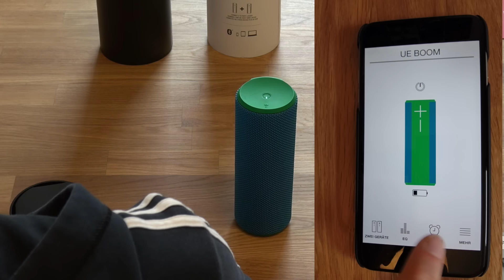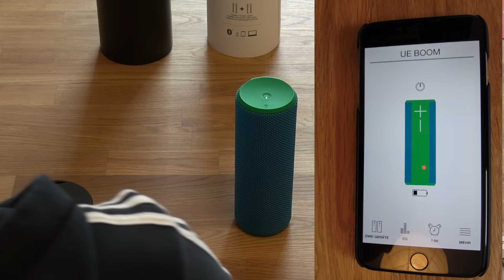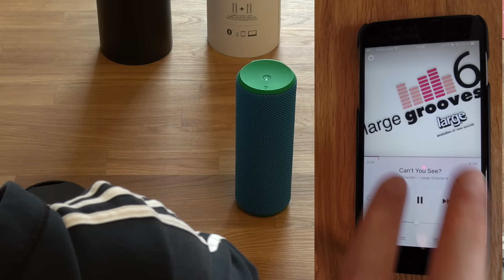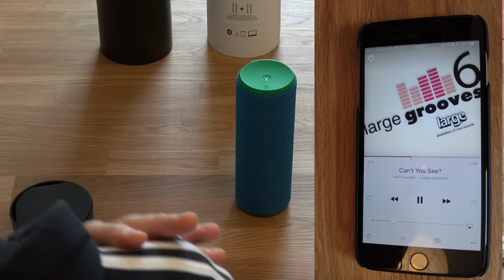Ultimate Ears UE BOOM Test / Erfahrungsbericht